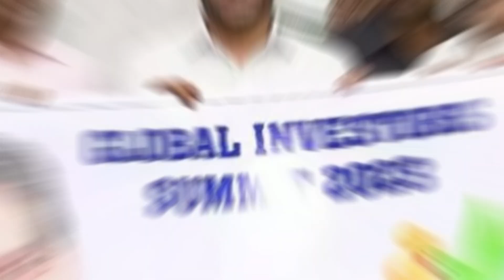ఇది పూర్తిగా విని ఆలోచించండి | Mahasena Rajesh On MLC Elections | MLC Election Updates|MahasenaMedia